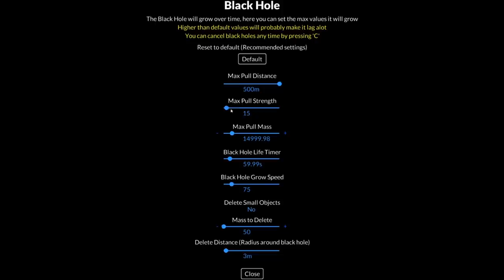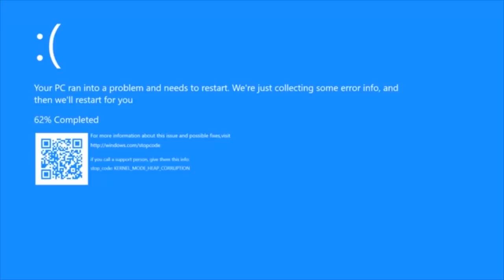I Caused a MELTDOWN in Chernobyl with a Black Hole! (Teardown Mods Update)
I Caused a MELTDOWN in Chernobyl with a Black Hole! (Teardown Mods Update) Today Camodo Gaming plays Teardown. Prepare the perfect heist in this simulated and fully destructible voxel world. Tear down walls with vehicles or explosives to create shortcuts. Stack objects to reach higher. Use the environment to your advantage in the most creative way you can think of.